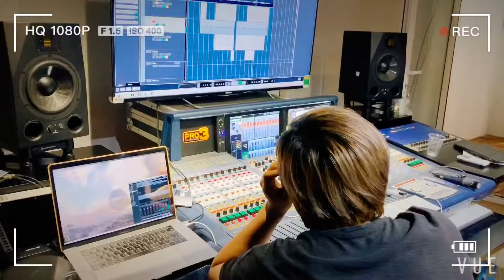Phóng sự một ngày làm việc của Vũ Minh Vương